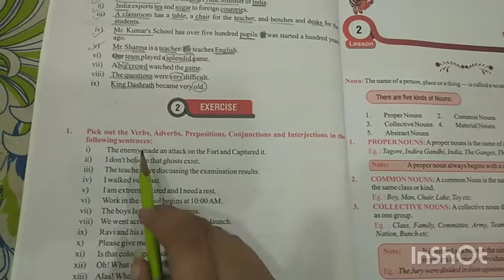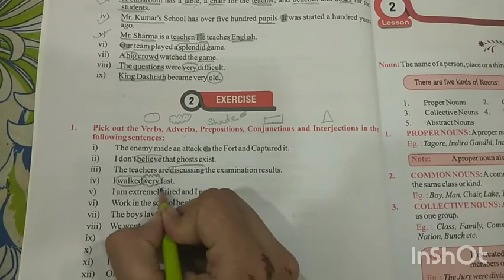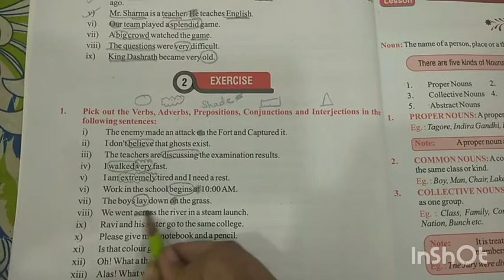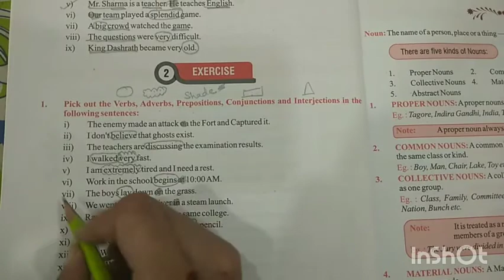Class -6th English grammar chapter -1(part-3)